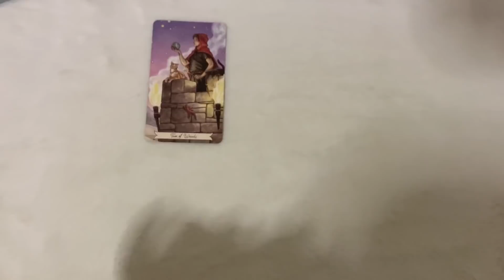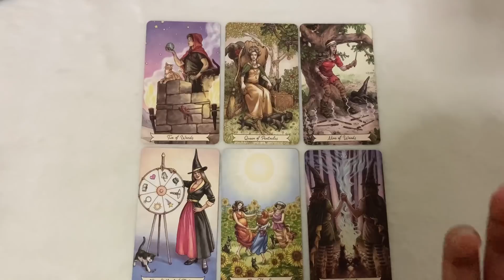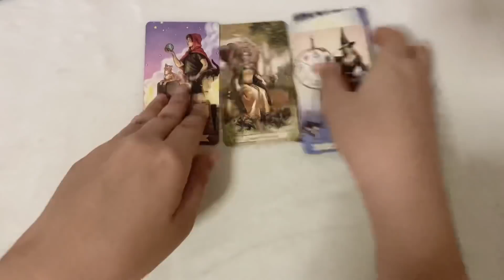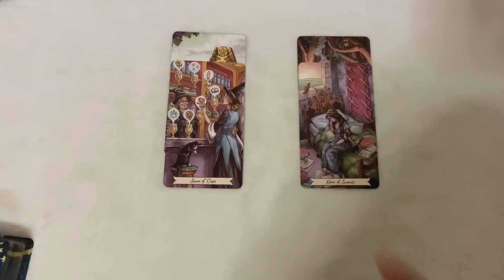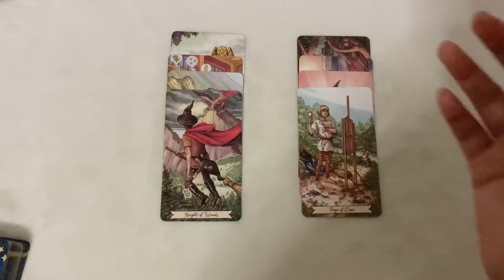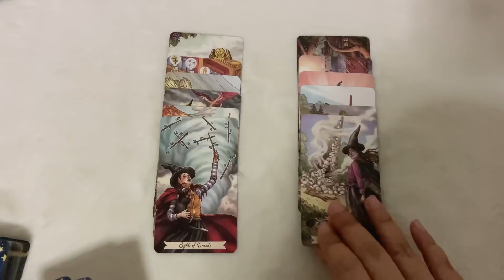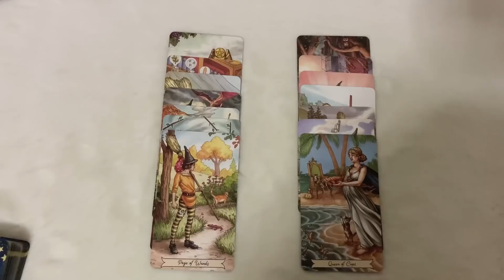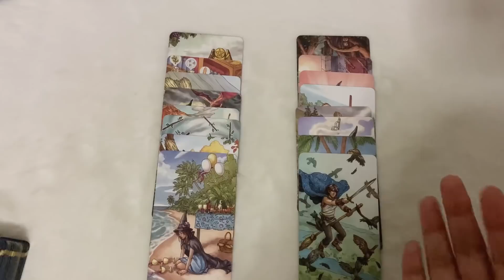Love Story | Random (Timeless) ถ้าเค้ายังไม่พร้อม คุณก็ไม่ต้องการเค้าเหมือนกัน